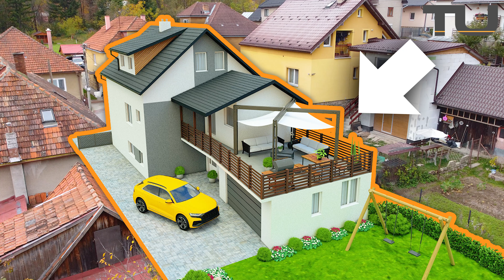RODINNÝ DOM NA PREDAJ - Lúčky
TUreality ponúka RODINNÝ DOM NA PREDAJ v obci Lúčky, v blízkosti Bešeňovej.

V prípade záujmu, prosím, kontaktujte:
Beáta PAULÍNYOVÁ
TU REALITY s.r.o.

Sme silné realitné centrum s komplexnými službami v oblasti kúpy a predaja nehnuteľností s celoslovenskou pôsobnosťou. Dbáme na vysokú profesionalitu každého jedného makléra, práca s realitami je ich jediným zamestnaním. Spojili sme svoje skúsenosti a know-how a vytvorili sme pre vás zázemie s nadštandardnou starostlivosťou. Pri predaji alebo kúpe nehnuteľnosti sa spoľahnite na naše právne a finančné oddelenie, aby všetko prebehlo bez komplikácií. Zabezpečíme pre vás znalca, ktorý je akceptovaný vybranou bankou, pripravíme návrhy všetkých potrebných zmlúv, zastúpime vás pri katastrálnom konaní. Vybavíme potrebné formality týkajúce sa vašej hypotéky a vyjednáme s bankou optimálne podmienky úveru. Pôsobíme vo všetkých regiónoch Slovenska, kdekoľvek chcete kúpiť alebo predať nehnuteľnosť, ste TU správne.